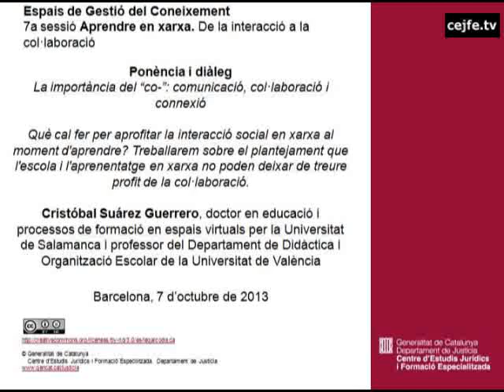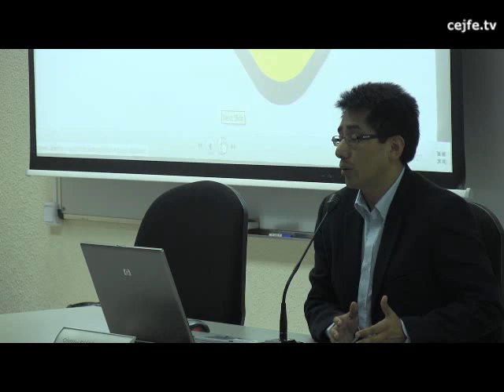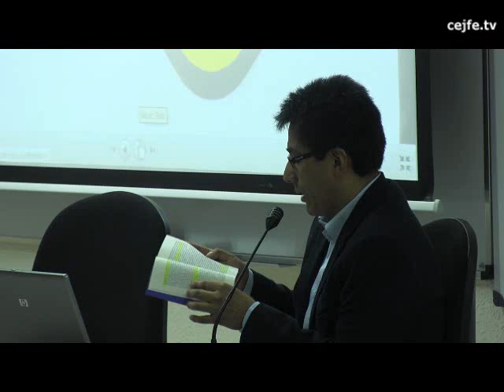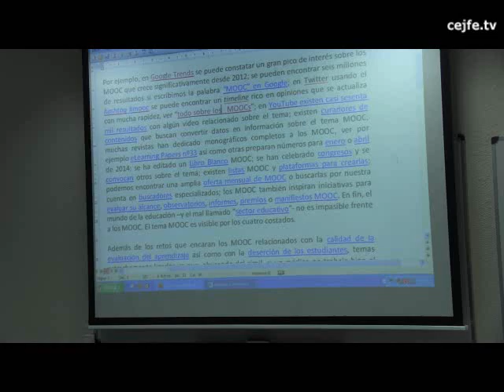7a sessió EGC. La importància del "co-". comunicació, col·laboració i connexió. Cristóbal Suárez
Espais de Gestió de Coneixement. Aprendre en xarxa. De la interacció a la col·laboració.